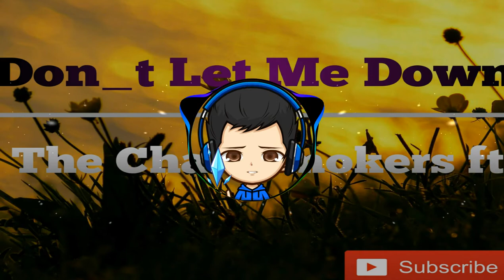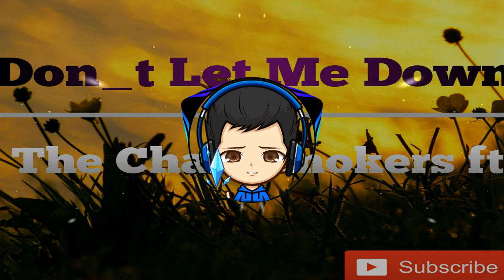Don_t Let Me Down- The Chainsmokers ft [Ter Channel TV]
The Chainsmokers ft.Daya Lyric

ไลค์
แชร์

เฟส:hudsadee jandara
ไลน์:hudsadee8889

ผมก็ไม่คิดว่ามันจะมาถึงขนาดนี้
ขอขอบคุณมากๆๆเลย
และขอขอบคุณสำหรับเม้น&ไลค์